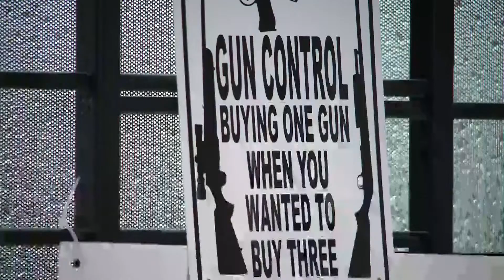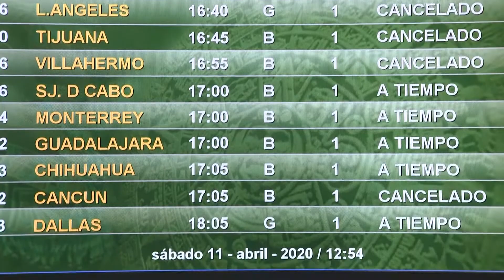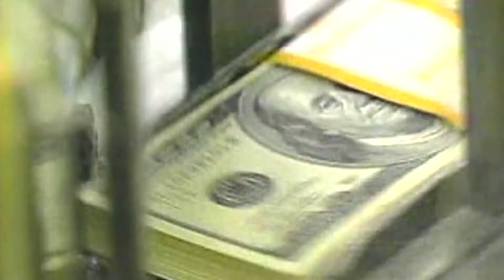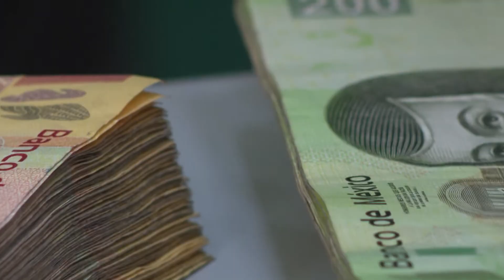Entre otras noticias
El gobierno mexicano demanda a las distribuidoras y productoras de armas en Estados Unidos.